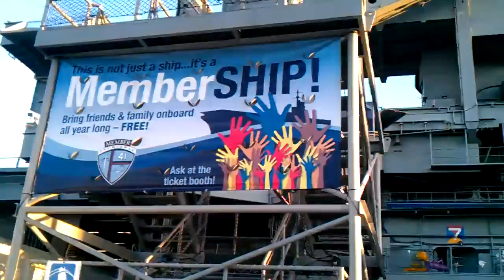USS Midway Museum - skating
Some shots are a bit shaky because I'm traveling with my liners / Skat.